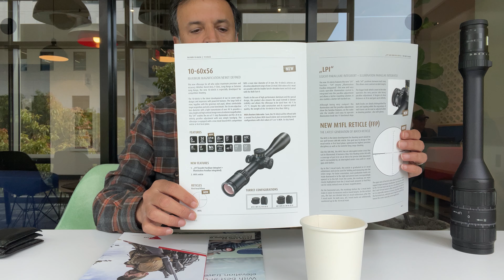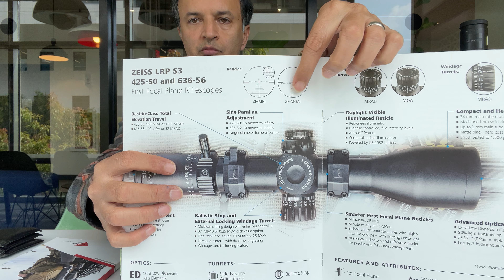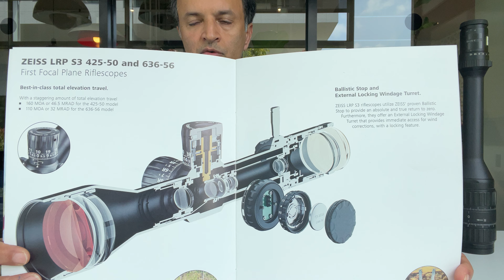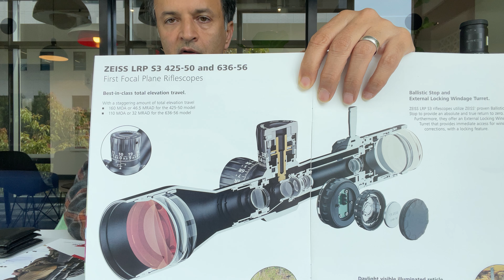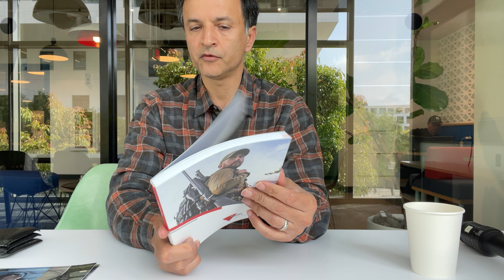ابتذال در اپتیک، هنر و اعتقادات دینی